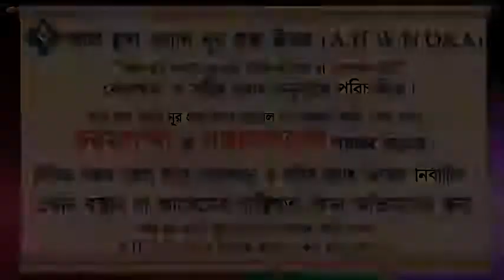রোজাদারকে ইফতার করানো কি পরিমান সওয়াব ᴴᴰ┇শাইখ মোহাম্মদ রাশীদ আহমদ